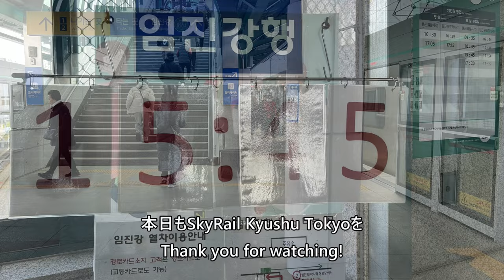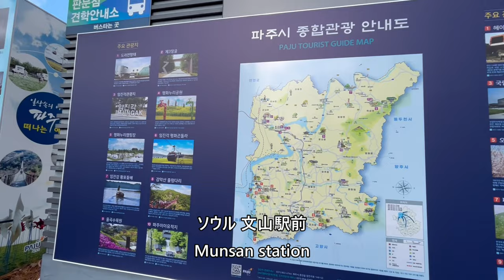【ソウル 文山駅前】Munsan station